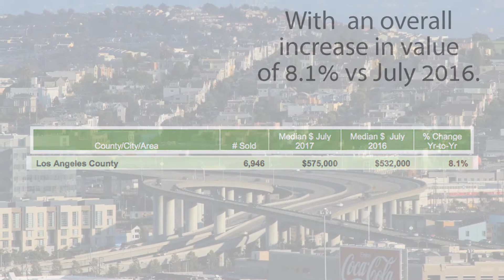Real Estate Market Statistics Los Angeles County - July 2017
The statistics of home prices and values have finally been compiled to show what happened in July 2017 around Los Angeles County.

The prices continue to rise. Great for sellers anywhere in the Los Angeles area.

Jason Ross is a Realtor in Los Angeles and Ventura Counties.